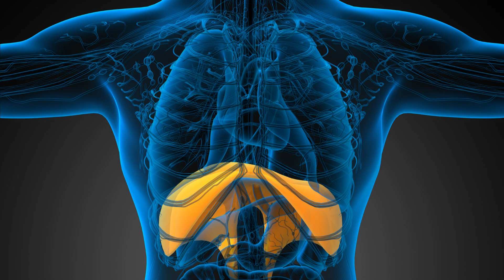পেটের চর্বি কমানো কেন জরুরী?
"1. পেটের অতিরিক্ত চর্বি  কমানো, বিশেষত পেটের চারপাশে থাকা ভিসারাল ফ্যাট, হৃদরোগ, টাইপ 2 ডায়াবেটিস এবং স্ট্রোকের ঝুঁকি হ্রাস করে।
২. পেটের চারপাশে ওজন হ্রাস, ফুসফুসের কার্যকারিতা উন্নত করে। পেটের চর্বি, ডায়াফ্রামকে সংকুচিত করতে পারে, শ্বাস প্রশ্বাসের প্রক্রিয়ার সাথে জড়িত একটি পেশী, যা সম্পূর্ণরূপে প্রসারিত এবং সংকুচিত হওয়া আরও কঠিন করে তোলে, যার ফলে ফুসফুসের কার্যকারিতা হ্রাস পায়।
৩. পেটের চারপাশে ওজন হ্রাস পেশী এবং জয়েন্টগুলির উপর বোঝা হ্রাস করে, মসৃণ এবং আরও তরল চলাচলের অনুমতি দেয়। সামগ্রিক গতিশীলতা বৃদ্ধি।
৪. স্বাস্থ্যকর শরীরের গঠন অর্জন আত্মবিশ্বাস এবং সামগ্রিক সুস্থতা উন্নত করে। "